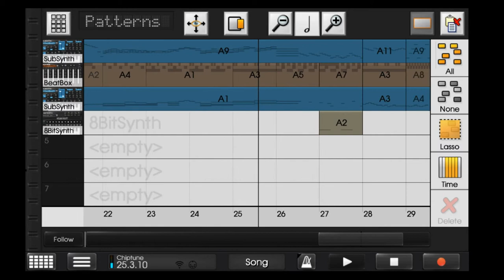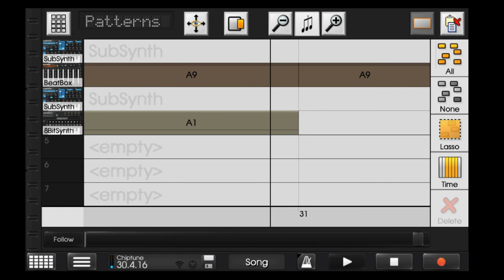caustic mellow mood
ich hab die" C harmoic minor"-Tonleiter Funktionalität in Caustic 3 entdeckt

und seit dem letzten Upgrade lässt sich FlashIntegros Videoschnittprogramm endlich vernünftig bedienen.
Viel mehr noch: Der Video Export funktioniert endlich ohne Gezicke.

Caustic 3.2.0
Samsung Note 3 LTE  mit Lineage 14.1 (Android 7.2)
Lineage Screen Recorder